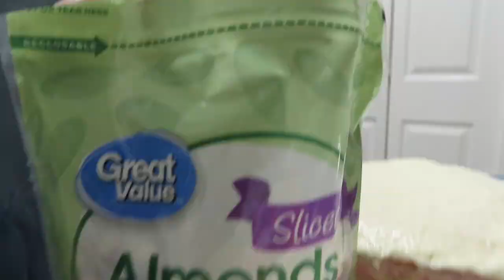HUSBAND VS WIFE BAKE OFF!!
Date Jar Wednesday is back! (But no longer on Wednesday's :) We're so excited to start our date nights again. You can now enjoy The Date Jar at home & make fun, everlasting memories with your partner! It is also the perfect gift for Weddings, Anniversaries, Birthdays, or Just Because!

ASHLEY: @AshJustine
DARIUS: @Darius_James